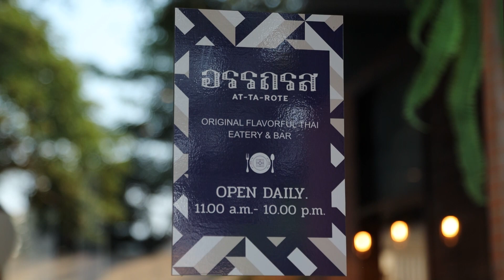"ป๋อมแป๋ม นิติ" เพลงประกอบชีวิต "ตัวฉัน...ฉันกำหนดเอง" Me, Myself & I [FULL] Key Songcess EP.11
พบกับแขกรับเชิญที่ทุกคนรอคอย "ป๋อมแป๋ม นิติ" กับมุมมองชีวิตผ่านบทเพลง...ติดตามได้ใน Key Songcess เพราะทุกชีวิต มีเพลงซ่อนอยู่
"Key Songcess" เพราะเราเชื่อว่าทุกชีวิต มีเพลงซ่อนอยู่ เราจึงอยากชวนทุกคนไปค้นหานิยามคำว่า "ความสำเร็จที่แท้จริง" ของชีวิตคืออะไร ผ่านบทเพลงประกอบชีวิตของบุคคลที่ประสบความสำเร็จจากทุกวงการของเมืองไทย
00:00 อัพเดทชีวิตและเส้นทางกว่าจะมาเป็น "ป๋อมแป๋ม นิติ"
07:41 ความงามที่ซ่อนอยู่ “ปรับมุมคิด ชีวิตก็เปลี่ยน”
เพลง ความงามที่ซ่อนอยู่ - ญารินดา บุนนาค
17:54 "ประวัติศาสตร์" เพราะ...เรื่องเพศ คือ “โลกที่ไม่มีใครเป็นผู้นำ ไม่มีใครเป็นผู้ตาม”
เพลง ประวัติศาสตร์ - คริสติน่า อากีล่าร์
35:03 "ไม่แข่งยิ่งแพ้"...คู่แข่งคนสำคัญใกล้ตัวกว่าที่เราคิด
46:47 "เอาอะไรมาแลกก็ไม่ยอม"...ความกลัวที่ซ่อนในลุคที่มั่นใจ
เพลง เอาอะไรมาแลกก็ไม่ยอม - บิลลี่ โอแกน
52:48 Live & Learn…เมื่อไม่คาดหวัง ย่อมไม่ผิดหวัง
หรือฟังผ่านทาง Podcast Channel ได้ทาง